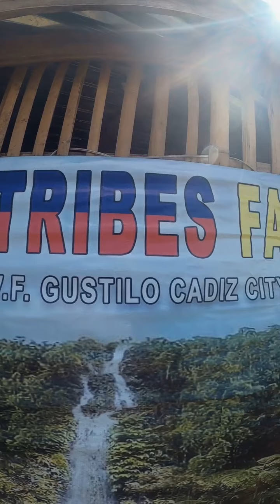LUMAD TRIBE FALLS, SEWAHON III